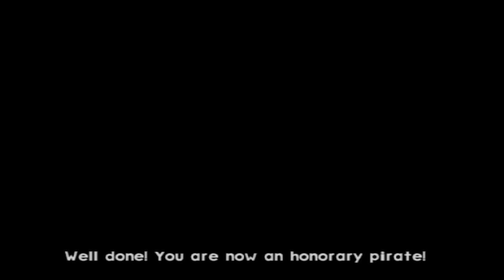Jak and Daxter: The Lost Frontier [6] Squishy Experimented Orphan Brains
We need more orphans or else the economy will crash!